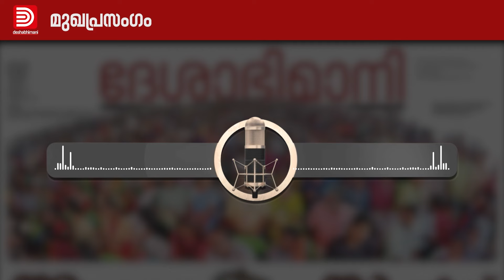വ്യവസായത്തിൽ കുതിക്കാൻ കേരളത്തിന്‌ ഇടനാഴിയും | Editorial | 30-08-2024